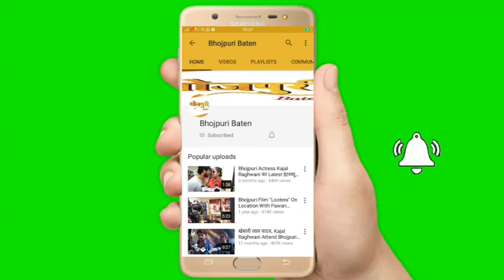Gaurav Jha की 'भागवत गीता' & तेरे संग Bhojpuri Movie 2021 Sanjana Raj | Exclusive Interview